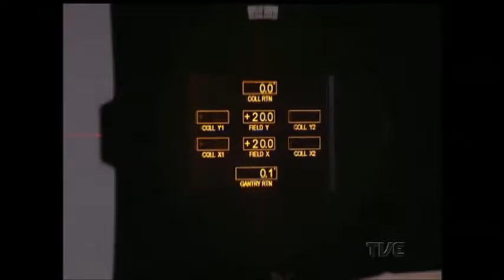Novas técnicas e medicamentos reduzem efeitos colaterais dos tratamentos contra o câncer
O combate ao câncer através da radioterapia e da quimioterapia está se tornando cada vez menos lesivo a saúde. Novas técnicas e novas drogas procuram evitar os efeitos colaterais. É o que você vê no quarto trecho do TVE Repórter que fala de sobreviventes ao câncer.